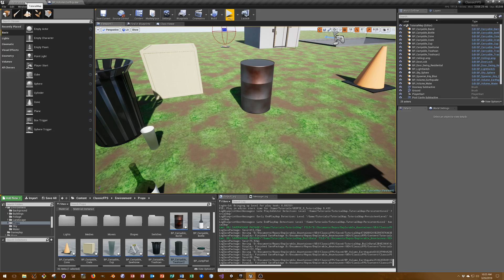Earthquake!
Deplorable Mountaineer's Classic First Person Shooter Game Framework (Work in Progress), Earthquake volume demo.